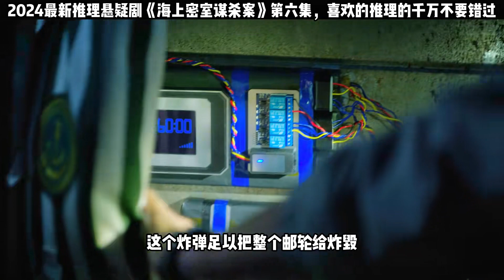海上密室謀殺案10年前的秘密終于找到了答案